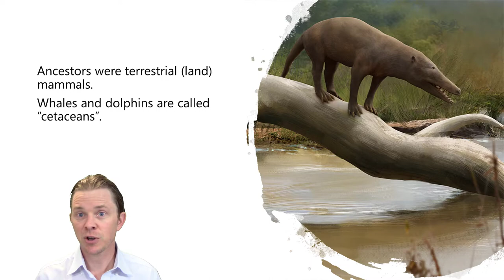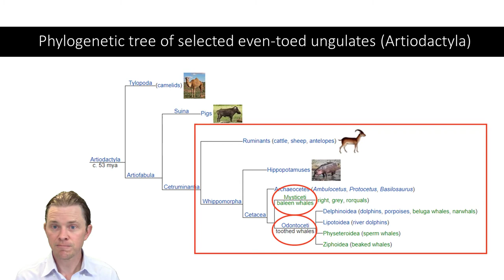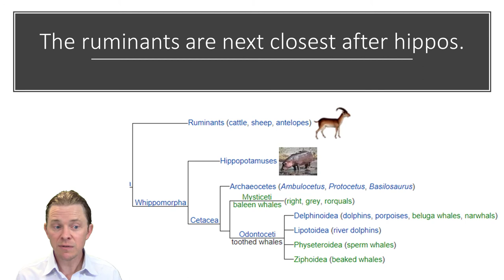Land Relative of Whale | One Health Quickie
Part of a series of shorts that introduces issues revolving around One Health--the intersection of human, animal, and environmental health.
Written and created by Michael Henshaw for the Graduate School of Veterinary Medicine at Hokkaido University. Taken from Section 2 of the One Health Speaking Test, where the challenge is, after 75 seconds prep time, to  speak a summary of the video within 60 seconds.

Transcript
Take a guess—what land animal is most closely related to a whale?
   Think about it a little bit.
   The ancestors of whales were terrestrial mammals. That means the ancestors of some other land animal were shared with whales before that ancestor evolved the ability to live in the ocean, and ultimately become a whale. So what land animal is similar to the whale, and other cetaceans such as dolphins?
   Whales are large, so perhaps the elephant is the whale’s closest relative on land. Or, can we say seals and sea lions are the closest relatives? After all, seals give birth on land, so maybe we can call them land mammals.
   No, in fact the whale’s closest living relative on land is the hippopotamus. Yes, the hippo, that huge animal that spends most of its time in rivers and lakes. Hippos even give birth underwater.
   The next closest relatives are the ruminants. Ruminants are the large group of animals that includes cattle, deer, and giraffes. Like these animals, whales have a multi-chambered stomach.
   Besides sharing these characteristics with hippos, cattle, deer, and giraffes, the whale’s genetic code most closely matches these animals. The modern phylogenetic tree has been drawn using microbiology.
   So, the whale’s closest living relatives on land are the hippo, followed by cattle, deer, and giraffes. And this has been determined largely by genetics, and also by physiology.

Sources
Wikipedia: Cetacea Phylogenetics; Mesonychid; Cladogram of Cetacea within Artiodactyla; Ruminant Classification and taxonomy